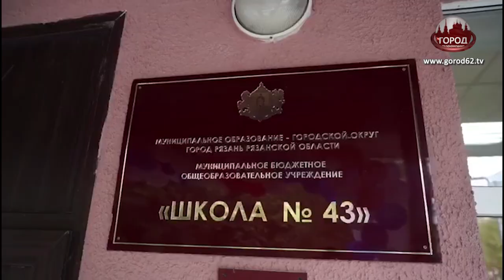Проблемы в школах